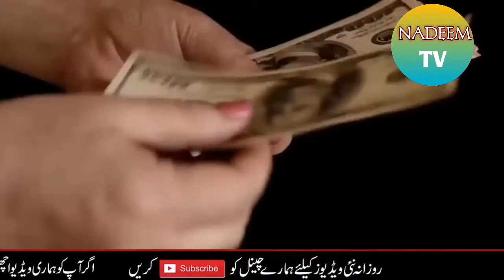6 Youngest Mothers In The World In Urdu/Hindi l Nadeem Tv l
6 Youngest Mothers In The World In Urdu/Hindi.
Youngest Mothers In The World.
Youngest Mothers In The World In Urdu.
Youngest Mothers In The World In Hindi.

Keywords.

Boya by_m1 mic

Boya by_mm1 mic